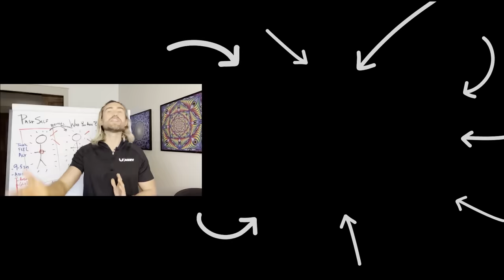The POWER Of Walking Away & Why It's EXTREMELY ATTRACTIVE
Stop chasing them. If you do this one simple thing they will chase YOU! Find out your vibration now and receive a personalized meditation that will raise your vibration to a whole new level here: ➡️

The number one biggest power move you can make is to actually walk away. When you walk away, you signify and signal value out and that is extremely attractive to other people.

And in this video, I'm gonna show you exactly why walking away is the biggest power move you can make. I'm gonna show you what not to do and why the opposite of that ends up pushing them away.

And also, I'm gonna show you the mistakes to avoid when doing this. Because when done correctly, not only will you feel safe within yourself, you feel like you don't need anyone else to come around and you'll maintain your power, and that changes everything as a reflection.

Now, this reminds me of a experience in my own life where I used to do the opposite of this. What I would do is, I would be in a relationship with somebody, and especially, I remember this in the first relationship I was ever in, where I would choose someone sometimes, that also wasn't entirely choosing me.

And what I would then do is if they would pull back at all I would then think there was something wrong with me. And I would try to change that and I would try to control the situation.

And by being overly like alert to what they wanted, to what they needed, by reaching out to them, it would then actually push them away and have the opposite effect.

But in the first relationship I ever had, I learned the power of walking away and it had the opposite effect of what I actually thought. So what happened was, this was one of my first relationships.

From seven to 15, I had like no freedom at all, wasn't allowed to date, wasn't allowed to go to school dances or anything like that, had a controlling ex-stepmom in my life, my dad divorced her when I was 15 years old.

All of a sudden, I have all this freedom. At about 17, that was when I had my first girlfriend. And it was a relationship where it was like I wasn't fully being chosen and I was okay with that. I was like staying in the relationship.

I remember at one point there was this school dance and instead of us going to the school dance together, she went with an ex-boyfriend and a lot of her friends and other people were like, "That's so messed up."

I didn't even think it was that. I was just like, "Oh, well that's just I'm not worthy," or something like that. And it was a dynamic where I felt like once again, there's something wrong with me.

And what ended up happening through this, is it was mainly because at that time, from seven to 15, I wasn't allowed to have friends. I didn't have as much social emotional maturity and I didn't have many friends at the time.

That was one of the reasons, I think, that relationship was so meaningful is 'cause I literally had no other friends or no other friend group for the most part.

What ended up happening is as her and I weren't really working out and we were like not together anymore, after a period of time, I started making new friends.

I started to expand my social circle. Then what happened is, there was another girl that I was interested in that actually liked me.

What ended up happening, ironically enough, is as I was moving into that, as I completely let go and I walked away from the situation because I started to understand my own sense of self-worth, and also at the time, I then would hear from other girls in high school and stuff that they were attracted to my brother and I, because we were actually then allowed to actually have our own look.

We grew out our hair. We were able to dress the way that we wanted because from seven to 15, it was very strict. We had to shave our head. It was like military almost. I started to realize, "Oh, I'm actually worthy," or not only am I worthy just 'cause of the external stuff but I started to feel more worthy within myself.

I remember that as I started to come to this conclusion, this awareness, I completely cut ties and let that go.

As I walked away from that, as I let that go, I remember at one point I got a call and this person was really desiring to get back together.

They really cared about me, It all of a sudden, brought all of this dynamic to where then they started to understand and become aware of my own sense of value.

And I'll never forget that, because it was when I completely let go and I started to choose myself, and then I started to recognize my own sense of worth within myself, and I started to expand my social group and I stopped putting all the attention on that, that's when the energy completely reverted and then all of a sudden that attraction was there again.

Even in a different way, at other times, even more recently, like the last five or six years, where I was in a relationship.